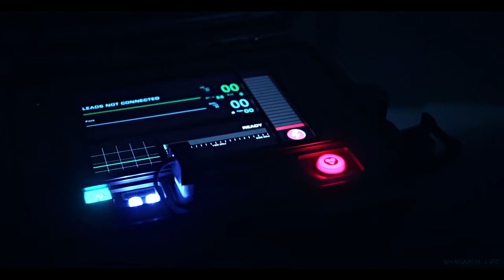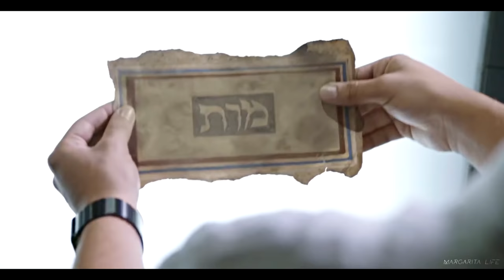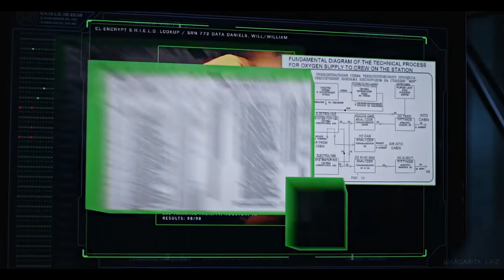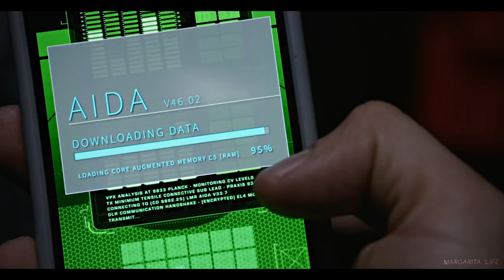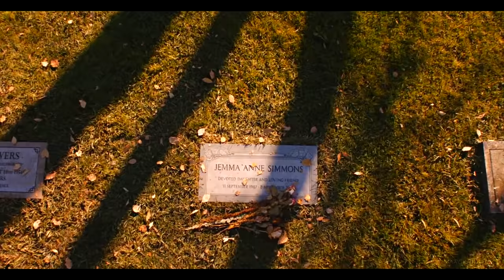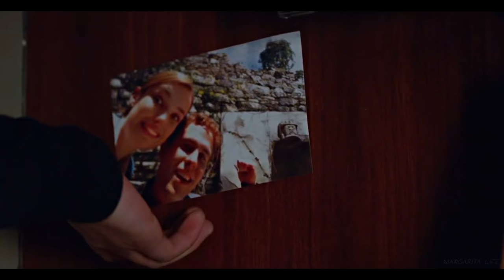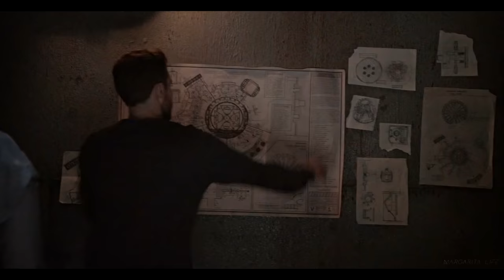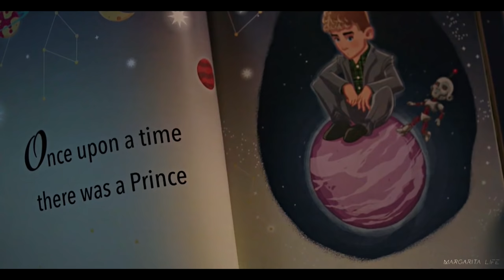Fitz and Simmons | FULL STORY [1x01 - 7x13]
"...A love like that is stronger than any curse..."

Please make a repost (twitter, facebook, etc.) if you liked the video! This will greatly help in distributing the video.

00:00 season 1
05:43 season 2
10:29 season 3
18:22 season 4
27:05 season 5
34:05 season 6
37:10 season 7